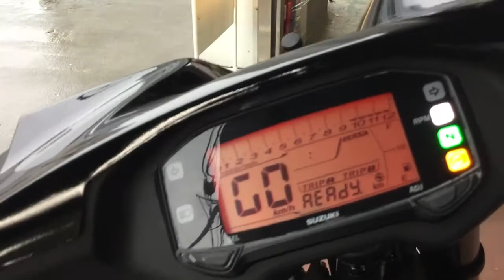イントルーダー150 エンジン音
イントルーダー１５０　 はとやのページはこちら！
中古車詳細画像がいっぱい！はとやのホームページ